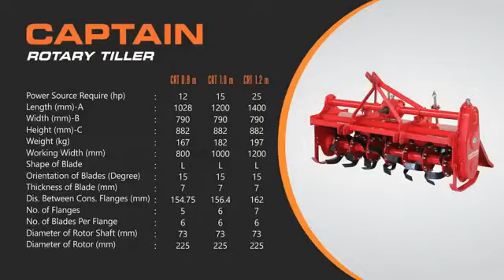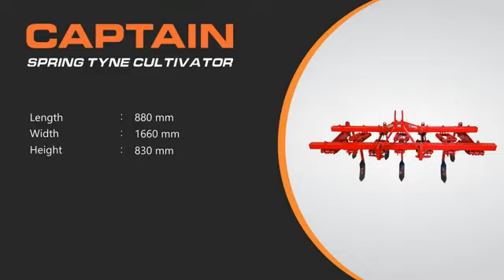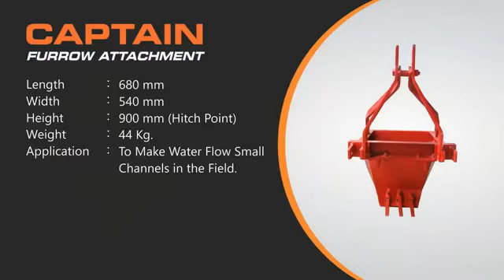captain tractor implements video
captain tractor 7G. captain tractor 8G
captain tractor 28hp
captain tractor 25hp
captain tractor 22hp